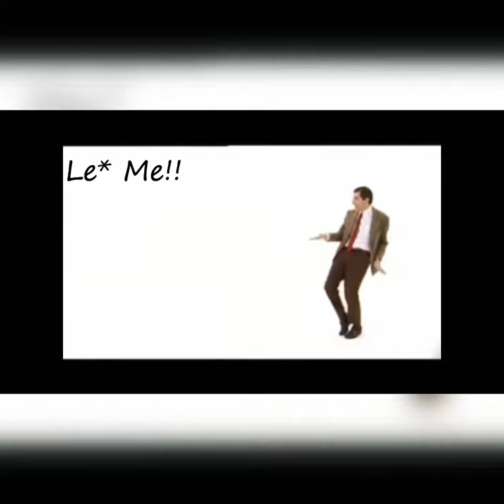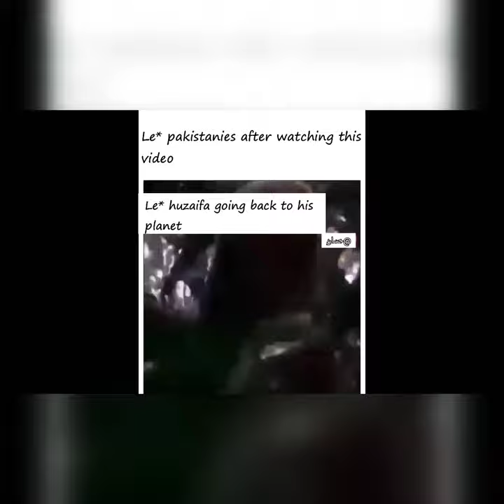🔶THE CRAZIEST 3 min VIDEO YOU EVER SEEN🤣🤣Balance The Fire MatchStick(New Challenge On Internet😜)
🔰THE CRAZIEST 3 min VIDEO YOU EVER SEEN🤣🤣Balance The Fire MatchStick(New Challenge On Internet😜)must watch this video see the most amazing challenges nd pranks 🔥😉🤣